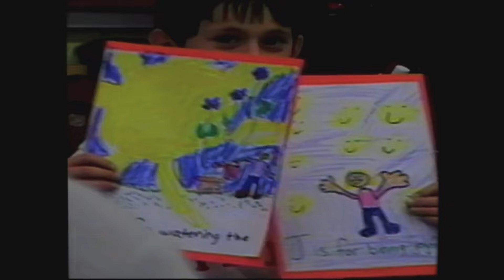Sawyer Fredericks - The Golden Tree (Official Video)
LYRICS -
When this world surrounds me, I’m as quiet as a seed
But I sprout up with golden leaves you’re bound notice me
But with the light shined on me, a shadow is what I’ll be
To those below that watched me grow from seed to golden leaves.

When the sky took its darker shade these Limbs of mine did shake
My golden leaves swept up by the breeze went farther then eyes have seen
And those that found them heard the sound of my lonesome melodies
And made their way across the page to find the golden tree.

When this world confided with me all its hurt and grief
I leapt forth with open arms and fell in disbelief
For I was blind I am not as kind nor as loving as I believed
With golden leaves, some called diseased, my roots were ripped out like weeds.

But I sprout up with golden leaves you’re bound to notice me

‘THE GOLDEN TREE’ OFFICIAL MUSIC VIDEO
Crew:
Director of Photography: John Zeng (@johnzeng)
Editor: Jenny He, Ian Hunter
Colorist: Patrick Badescu (@its_me_patty_b)

Cast:
Singer: Sawyer Fredericks
Dancer: Christabelle Tan (@christabelletan)
Painter: Ian Hunter
Sawyer’s friend: Sophie Anderson
Ian’s friend: Jenny He

Special Thanks:
Simeon Hu
Daniel Cho
Fay Pansringarm
Rising Star Dance Studio
Princeton Ballet School